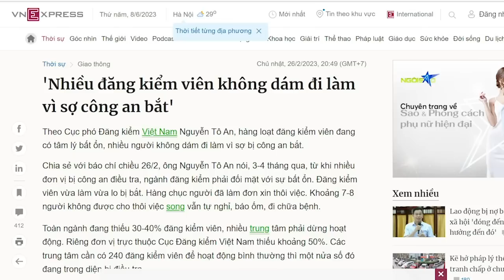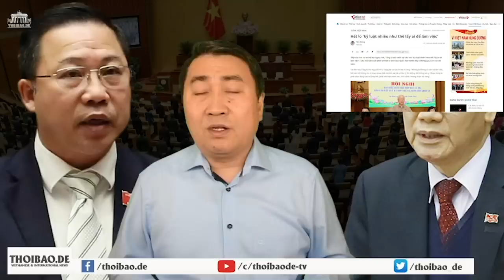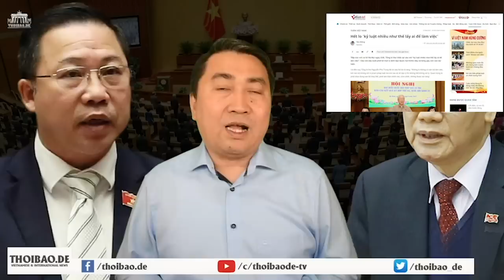Giáo dục nát “như tương bần”, thầy giáo sờ soạng thiếu sinh!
Quyền trẻ em, quyền con người, quyền học sinh là những giá trị cơ bản. Tuy nhiên, ở Việt Nam, nó bỗng trở thành những thứ xa xỉ. Nguyên nhân cũng vì chính quyền mà ra. Chính quyền nào xã hội đó, và với cách cai trị của Đảng Cộng sản thì Việt Nam mãi mãi không thể “sánh vai cùng cường quốc 5 châu được”. Mãi mãi không được.